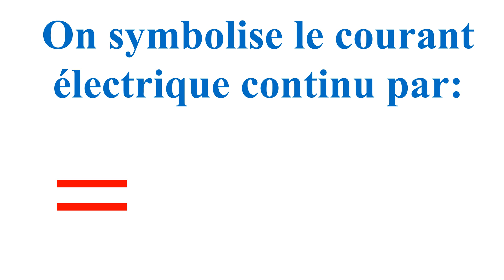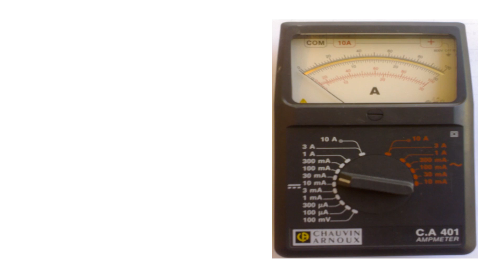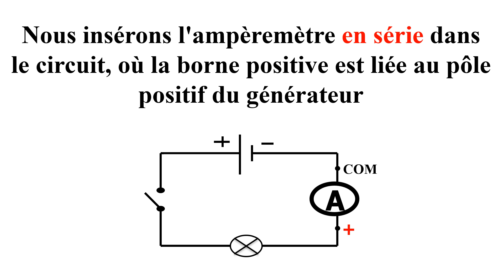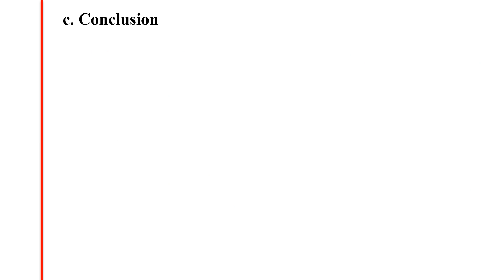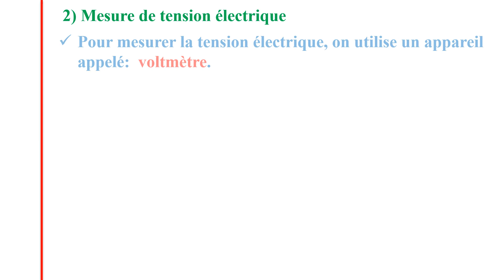Le courant électrique continu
Science physique